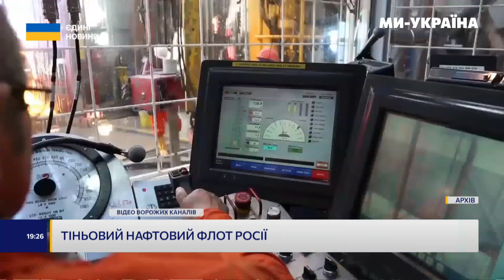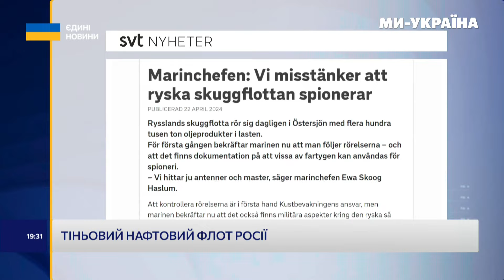Кремль ПРИХОВУЄ справи цих кораблів! Британці закликали полювати на ТІНЬОВИЙ ФЛОТ РФ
Боротися з тіньовим флотом росії з новою силою взялися наші західні партнери. Данія готується представити план дій, а Британія закликає полювати на цей флот-привид,, який допомагає росії обходити санкції. Москва зараз продає сиру нафту під чужими прапорами.